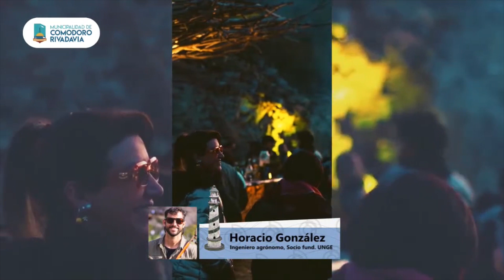Primera Finca de Turismo Cannábico | Héctor Gonzales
Horacio González; Ingeniero agrónomo, Socio fundador de UNGE, Cultivos Sostenibles S.A.
Primera finca de turismo cannábico y medicinal de la Argentina.

Programa: #11
Fecha: 15.07.23
El Faro | Temporada 6

Te invitamos a que puedas colaborar con nuestro trabajo!

Conduccion: Luis Lujan, Alexis Tögel
Contuctora Invitada: Guillermo Rossi
Operación Tecnica: Maria Eugenia Galdeano
Produccion: Vicky Cunningham
Technical Streaming:  @StreamingComodoro
PosProduccion: Luciano Pichinao